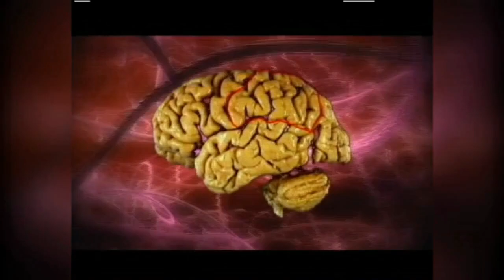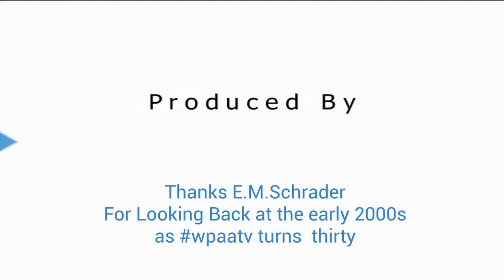A WPAA look back with E.M. Schrader (Dating Game clip modified)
TeenTigerTV Youth Leader Ben Negron chats with former WPAA TV employee and two-time Emmy award-winning video editor about his media-making journey, the opportunities WPAA-TV, a public access station provided, and his 'Party' as in 'make the best of your time' approach to life.

We appreciate Eric's dedication to professionalism, mixed with laughter, then and now.

We wanted him to feel right at home so we took a few trees out of storage for the occasion.